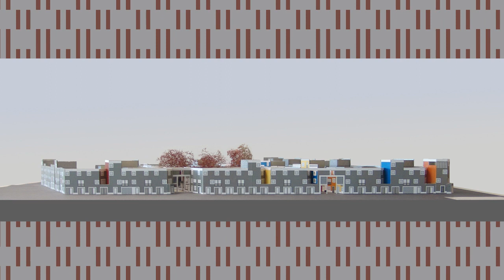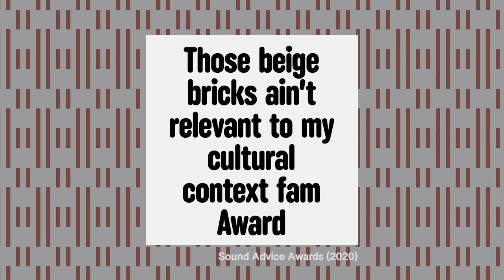Le Medi: exploring Geurst & Schulze's housing for a North African community with Bushra Mohamed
Made up of 93 new houses, Le Medi, is named for its notion of the middle, or the mediator. Designed by Dutch practice Geurst & Schulze for a predominantly north African community living in an outer district of Rotterdam, the development is a unique example of how a housing scheme in northern Europe can take on board the cultural heritage of an immigrant community. Bushra speaks to co-founder of the practice Jeroen Geurst, and resident Catja Edens, to investigate if designing with broader references has created dwellings that are better places for the residents to live.

» Bushra Mohamed is an architect based in London, working for David Kohn architects, teaching with him at the AA and running a research studio with Nana Biamah Ofosu called Studio Nyali.
» Footage of Le Medi filmed by Architectenweb & Frank Hanswijk

AF TURNS 30
AF Turns 30 is a new weekly series looking back at the people, projects and policy that have shaped the architectural landscape over the past thirty years. The programme marks thirty years since the Architecture Foundation was established in 1991. Each episode is guest presented by a new generation of practitioners, writers and historians; reflecting on landmark architectural projects in the U.K. and beyond.

For 30 years, the Architecture Foundation has brought together professionals from across the built environment to discuss and act on issues related to design and the built environment. With a renewed focus on the city and the critical intersection of architecture and politics, the Architecture Foundation works to effect meaningful change on policy and practice.